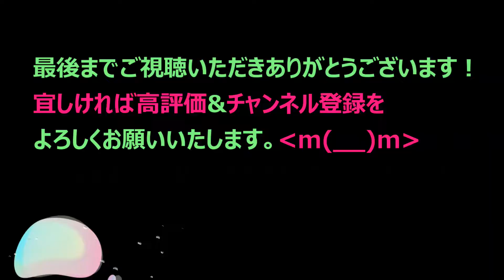可愛くて#簡単な#かぎ針編みの#付け衿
可愛くて、手軽に編めるかぎ針編みの付け衿を編む方法を　100円ショップの糸を2玉使いまして、ご紹介させていただきます。
編み目記号を字幕にて、ご紹介しながら、やさしく編み進んでいくようにと、心がけています。
この動画が、皆様のお役に立つことが出来ましたら、幸いです。
●BGMは以下のサイトから利用させていただいております。
　DOVA-SYNDROME   https;//dova-s.jp